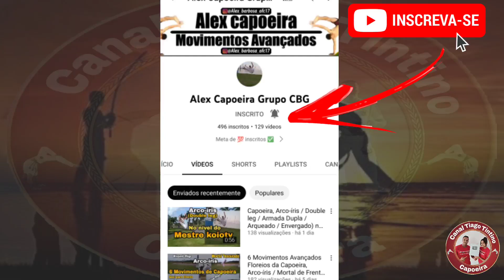Capoeira Tutorial do relógio passo a passo